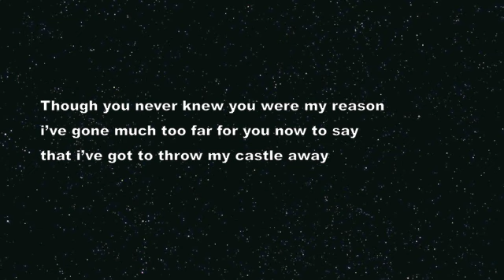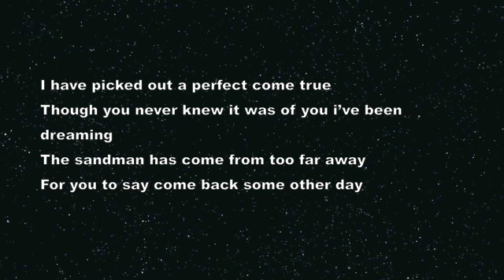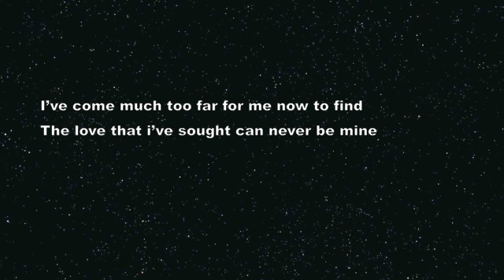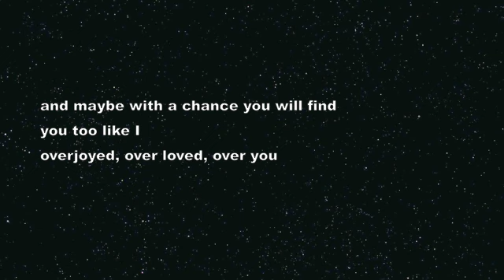Celine Dion ft. Stevie Wonder - Overjoyed (Lyrics)